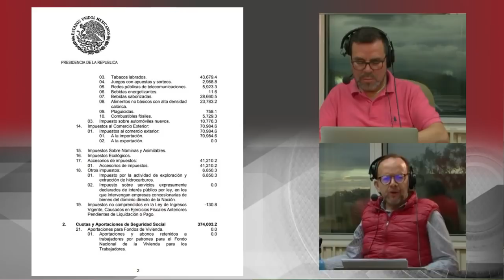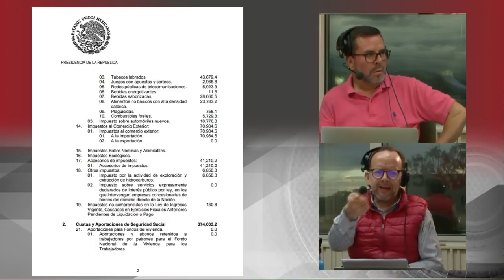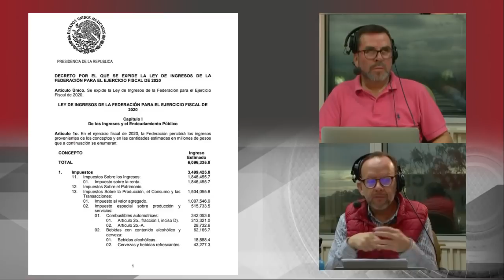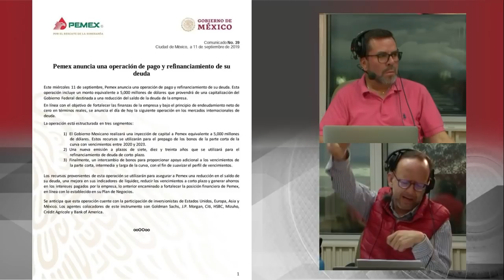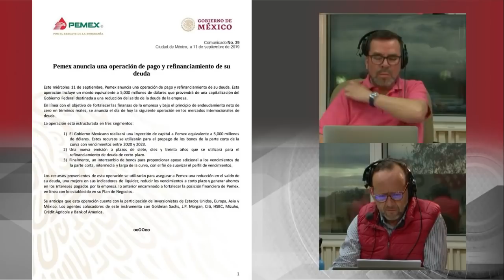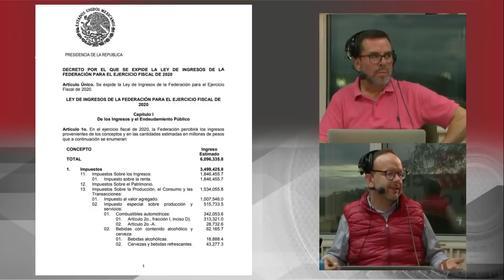NO NUEVOS IMPUESTOS a ventas por catálogo ni para ahorradores; NETFLIX Y UBER SÍ: Yorio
Gabriel Yorio González, subsecretario de Hacienda, aseguró que uno de los grandes factores, que ha mantenido a la inversión directa en suspenso, es la falta de ratificación del T-MEC.